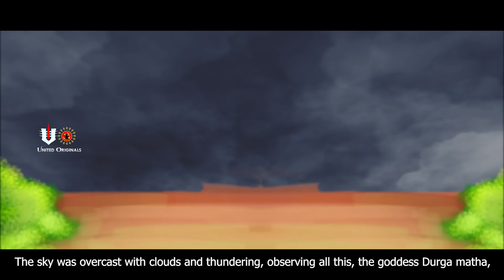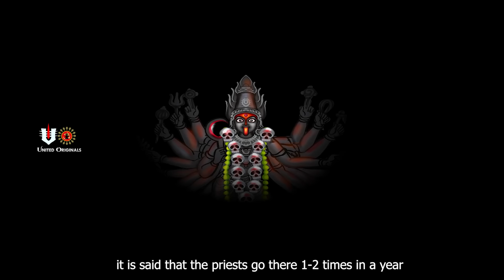5 వ శతాబ్దంలో బెజవాడ కనక దుర్గమ్మ యథార్థ సంఘటన | Vijayawada Durga mata real story | United originals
Direction-Editing--animation-🎬 chetan chegu
Arts by Pavithra
content writer - voice over
whatsapp number 📳📳📳- 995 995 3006